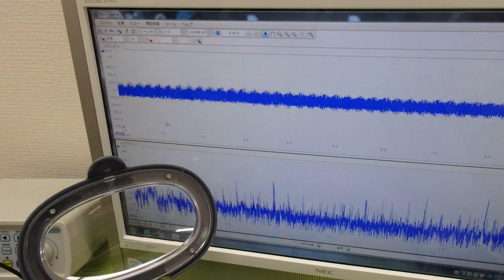超音波「攪拌・分散・乳化・粉砕」技術